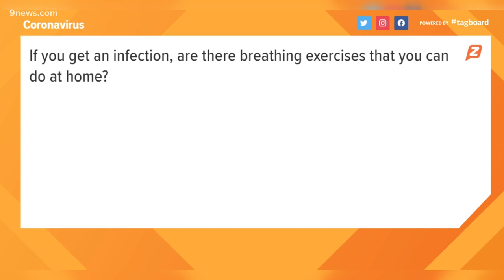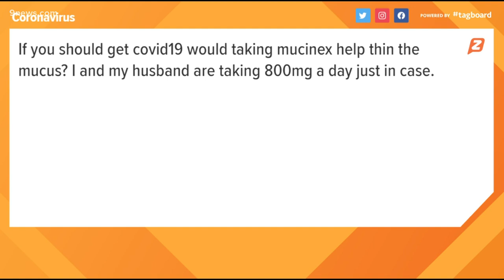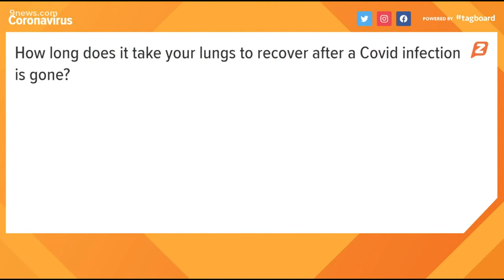Coronavirus Q & A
9Health Expert, Dr. Payal Kohli, answers viewer questions about the coronavirus.

9NEWS (KUSA) is located in Denver, Colorado.